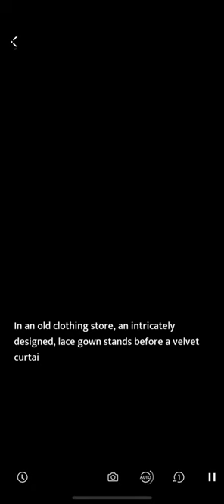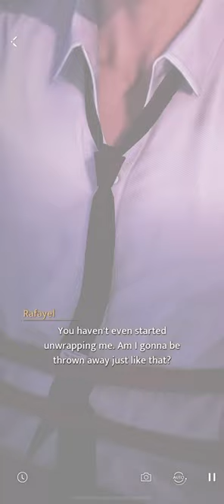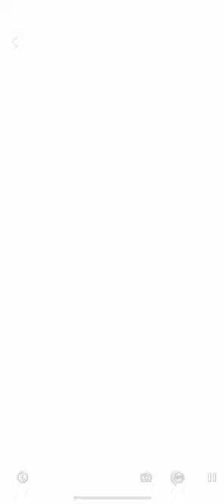Love and Deepspace || Rafayel - Kindled Reveries: Banquet Memo & Tipsy Invitation (JP Dub)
Kindled Reveries
Chronological order from Banquet Memo to Tipsy Invitation.

All videos are copyrighted and belongs to Love and Deep Space.